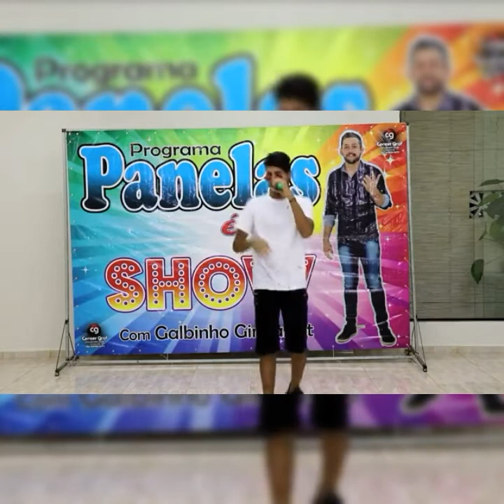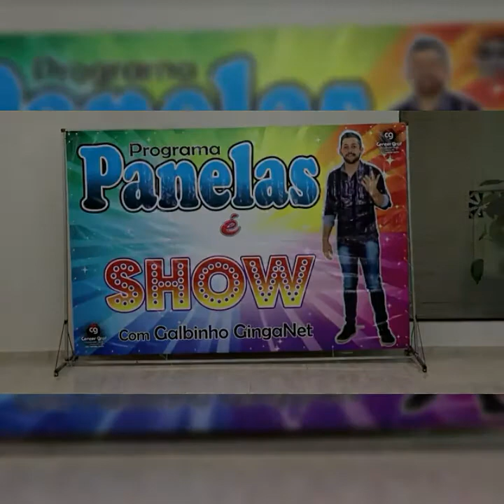SWING DO DM AO VIVO PROGRAMA PANELAS É SHOW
@MarcirioRibson Segue La😀
Programa panelas é show

Foi um prazer trabalhar com vcs caras top